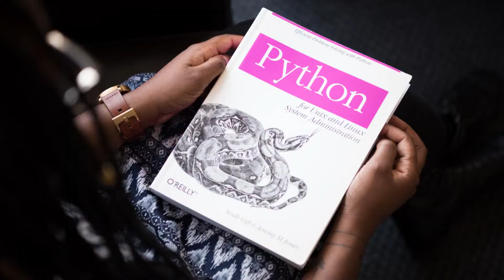Paboritong Alaga ni Ate, Iba ang Gustong Maging Hapunan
Thank you for supporting my small channel. God bless and keep safe everyone.